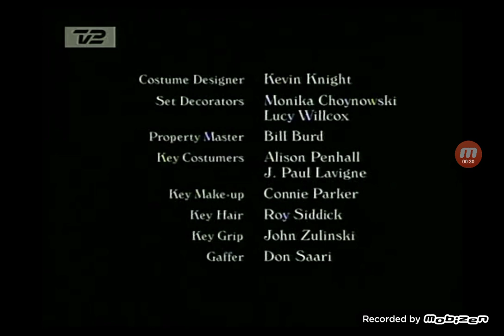An Unexpected Love (2003) Credits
Go to the demon room right now. and I will call Cookie Jar Entertainment and dhx media to have your show canceled forever.